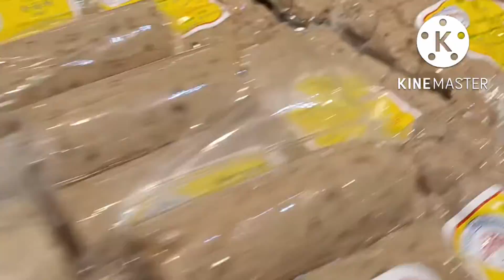30 September 2022 กาดหลวงในแอร์พอร์ตเชียงใหม่ มีเทศกาลกินเจ ไปดูกันเลยค่ะ ว่ามีอะไรกินบ้าง